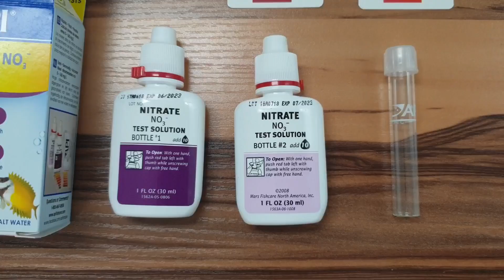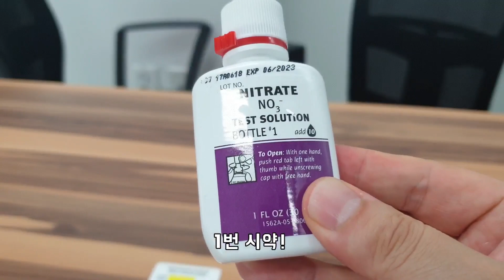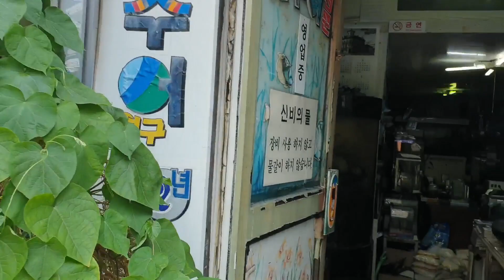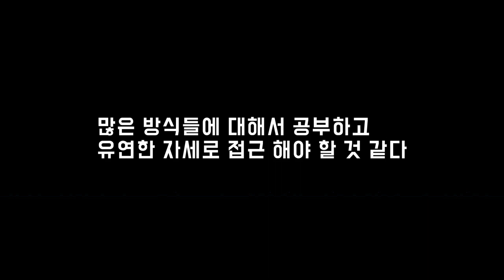이준 할아버지 신비의물에 질산염이 높네요?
상암동형은 갈조가 2주 넘게 없어지지 않아서
질산염 테스트킷으로 측정을 시도한다.
결과를 보고서 바로 청계천으로 달려가는데...
[니모는 내친구 22편]